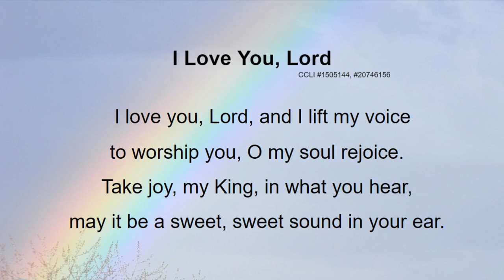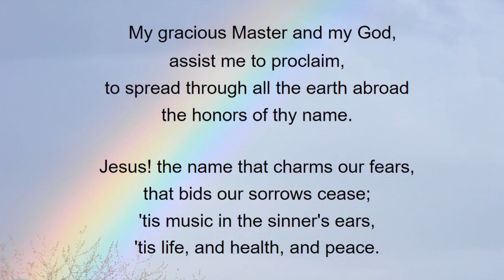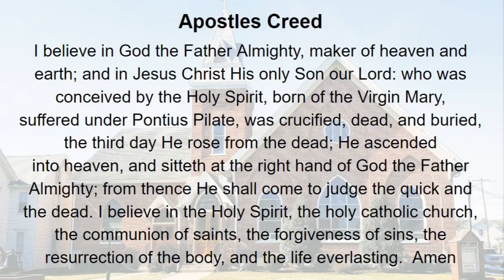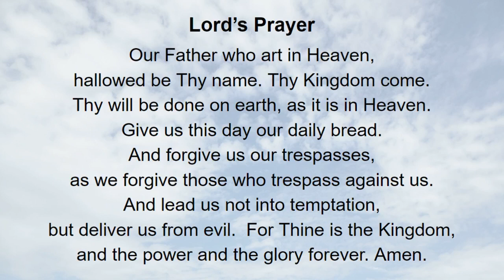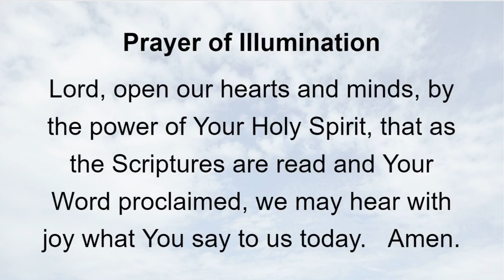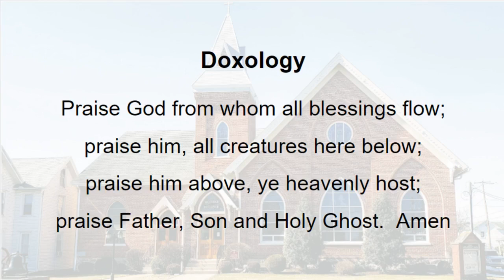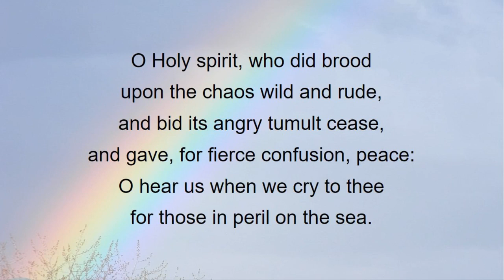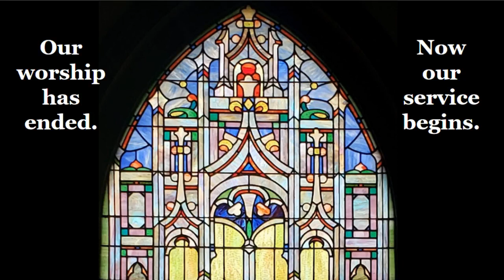Wesley UMC Nescopeck | September 24, 2023